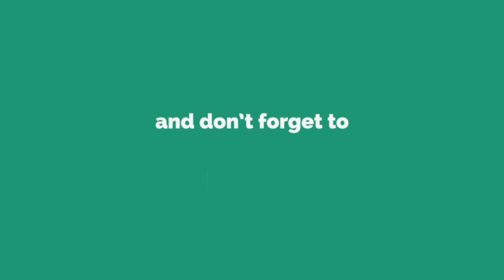PICNIC PIC DEC 2018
Picnic of Kindergarten and Class1 students to Delhi, Dec 2018